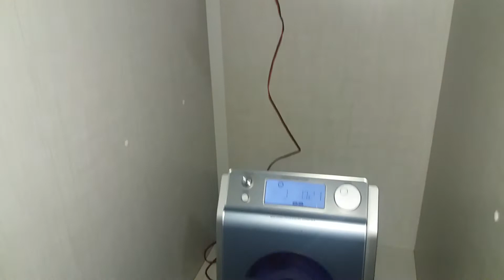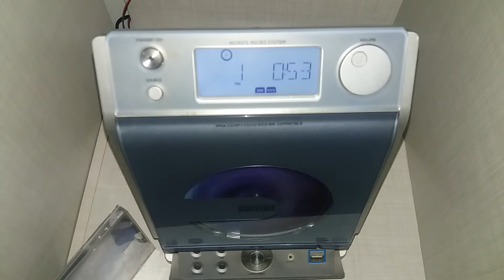PHILIPS MCM275 MICRO SYSTEM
A hora  de dormir é sagrada e gosto de ouvir uma música leve e suave para embalar o sono... rsrs.